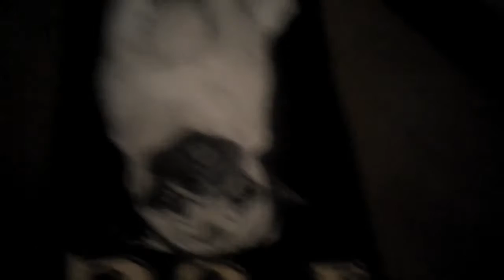This is my room tour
Today I'm going to do a room tour